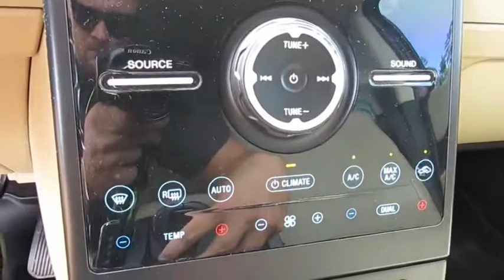2014 Ford Flex Delaware, Powell, Dublin, Marion, Columbus, OH EBD29759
Ruby Red Metallic Tinted Clearcoat Used 2014 Ford Flex available in Delaware, Ohio at
2014 FORD FLEX Delaware, OH
Stock# EBD29759

2815 Stratford Rd.

*DESIRABLE FEATURES:* a BACKUP CAMERA, a NAVIGATION, HEATED SEATS, REMOTE START, a PREMIUM SOUND SYSTEM, BACKUP SENSORS, LEATHER, KEYLESS ENTRY, BLUETOOTH, MULTI-ZONE A/C, a MICROSOFT SYNC, AWD, a 3RD ROW SEAT, a POWER LIFT GATE, FOG LAMPS, and BLIND SPOT MONITORING.

*SERVICE & MAINTENANCE COMPLETED:* Stock# EBD29759 FEATURES NO LESS THAN $665 IN PREVENTATIVE MAINTENANCE & SAFETY EQUIPMENT UPGRADES including the following items: Replaced The Battery, Performed A Complete Inside & Out Vehicle Detail, and Performed A Comprehensive 125-point Inspection Along With An Oil & Filter Change, New Wipers & Tire Rotation!

This all wheel drive 2014 Ford Flex Limited features an impressive 3.5 l Engine with a Ruby Red Metallic Tinted Clearcoat Exterior with a Dune Leather Interior. With only 66,989 miles this 2014 Ford Flex is your best buy in Delaware, OH.

*TECHNOLOGY FEATURES:* This 2014 Ford Flex in Delaware,OH Includes: Steering Wheel Audio Controls, Satellite Radio, Keyless Start, WiFi Hotspot Capable, Premium Sony Audio System, an Auxiliary Audio Input, Memory Seats, an Anti Theft System, Memory Mirrors, an AM/FM Stereo, a High-Definition Radio, an MP3 Compatible Radio, a Garage Door Opener, and a Single-Disc CD Player

*STOCK# EBD29759 PRICED BELOW MARKET RETAIL VALUE!* Performance Chrysler Jeep Dodge Ram has this 2014 Ford Flex Limited ready for a quick sale today. Don't forget Performance Chrysler Jeep Dodge Ram Delaware will buy or trade for your car, truck, SUV, van, motorcycle and/or ATV!

Performance Chrysler Jeep Dodge Ram of Delaware serves Delaware, Westerville & Marion OH. You can also visit us at, 2815 Stratford Rd Delaware OH, 43015 to check it out in person!

*MECHANICAL FEATURES:* Scores 23.0 Highway MPG and 17.0 City MPG! This Ford Flex comes Factory equipped with an impressive 3.5 l engine, an automatic transmission.

*INTERIOR OPTIONS:* Delaware, Westerville & Marysville used car shoppers are lighting up the phones at our Deleware, OH dealership over these interior options: Dual Power Seats, Automatic Climate Control, an Adjustable Lumbar Seat(s), a Compass, a Power Drivers Seat, an Overhead Console, Wood Trim, a Leather Wrapped Steering Wheel, an Adjustable Steering Wheel, Bucket Seats, a Driver Illuminated Vanity Mirror, Air Conditioning, a Pass-Through Rear Seat, Illuminated entry, Rear seat center armrest, a Passenger Illuminated Visor Mirror, Floor Mats, a Tilt Steering Wheel, Vanity Mirrors, a Rear Window Defroster, a Split Folding Rear Seat, and a Bench Seat

*EXTERIOR OPTIONS:* From Marysville to Marion you'll arrive in style with exterior options like: Aluminum Wheels, Power Folding Mirrors, a Cargo/Bed Lamp, Privacy Glass, and an Auto Headlamp

*SAFETY OPTIONS:* Whether steering your way to work in Westerville or soccer practice in Scioto County, you'll enjoy peace of mind with the following safety equipment options: Back-Up Sensors, HID Headlamps, a Rain Sensing Windshield Wipers, Electronic Stability Control, Rear Parking Aid, Brake Assist, Overhead airbag, Delay-off headlights, a Rear Head Air Bag, Anti-Lock Brakes, Occupant sensing airbag, a Drivers Air Bag, a Passenger Air Bag Sensor, a Front Side Air Bags, an Auto Dimming R/V Mirror, a Front Head Air Bag, Child Proof Locks, and a Passenger Air Bag

*WiFi Hotspot Capable*.